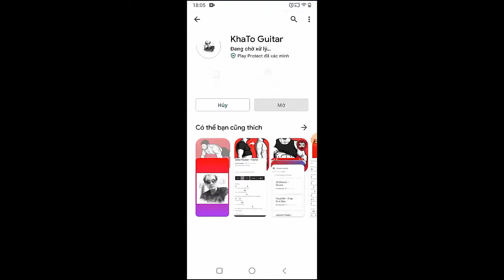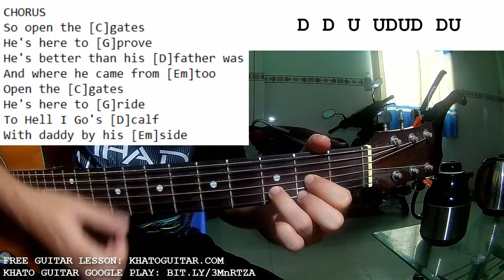Zach Bryan - Open the Gate | Guitar Tutorial